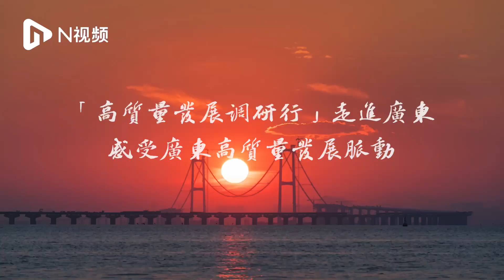「高質量發展調研行」走進廣東，感受廣東高質量發展脈動